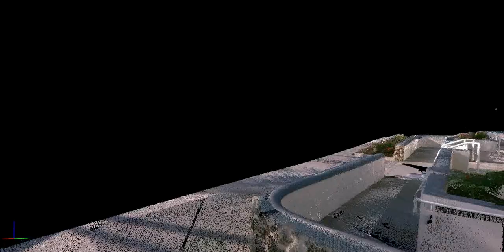All New Leica BLK360 Dataset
Quick video of a Beach patrol station scanned with the all new BLK360 3D Laser scanner.